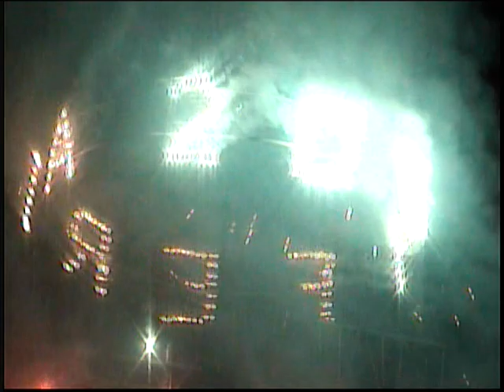san juan atzingo,puebla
feria 2009 parte 4